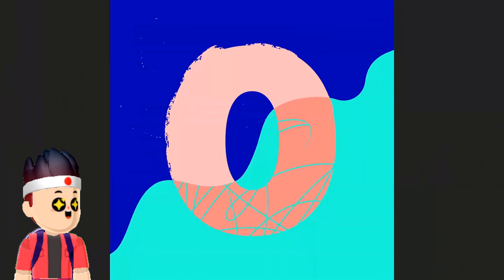REACCIONAMOS a LA BATALLA DE BAILE del TEAM FLAME🔥 VS TEAM VOLTS⚡ en PK XD GRAVEDAD ZERO 2022 - Oddy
Creador de la animacion: @MiAnimation1

NUEVO VIDEO CHICOS!!!